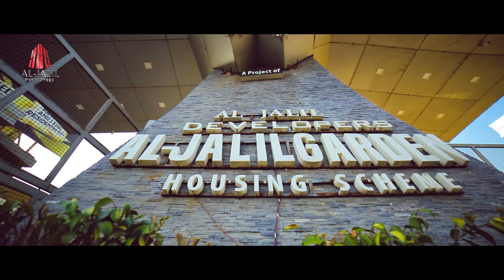Al-Aziz Residencia - Housing Project - Real Estate TVC - Al Jalil Developers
Client: Al-Jalil Developers
Agency: Evolve Services
Post & Edit: Tahir Ali (@24Frames Studios)

We Provide:
- Video Production Services
- Post-Production Services
- Color Grading
- VFX-Composting
- Sound Design
- Editing Services
- DIT Services